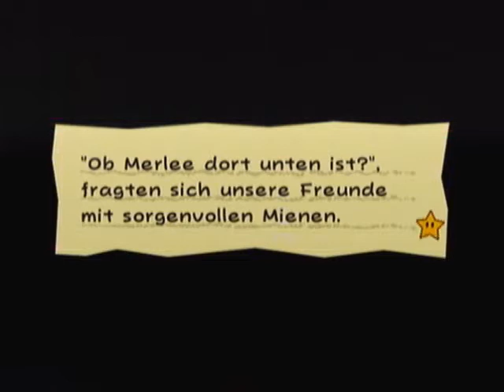Let´s Play Super Paper Mario [Semi-Blind] - Part 20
na, verwirrt?